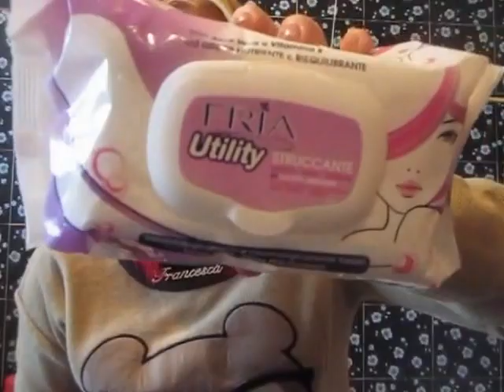Il Mio Necessaire Per Un Week End ( Il Mio Beauty Per Il Fuori Porta )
PRODOTTI NEL BEAUTY

- LACCINI E MOLLETTE PER CAPELLI
- YVES ROCHER Esfoliante Doccia ai Frutti di Bosco
- AVON CLEAR SKIN Pure Penetring Detergente Viso
- AVON FOOT WORKS Crema Gambe alla Menta Piperita
- BE CHIC Olio Milleusi ( Viso - Occhi - Capelli - Unghie )
- YVES ROCHER Struccante Bifasico
- LISTERINE colluttorio
- VENUS crema giorno
- CIEN deodorante roll-on ai fiori ( zero% alcool )
- CREMA DERMATOLOGICA
- KALODERMA olio alle mandorle per pelle molto secca e sensibile
- COTTON PLUS quadrotti 50 pz
- FRIA UTILITY 64 salviette struccanti occhi, viso, labbra

MAKE UP PRIMA DI OGGI

BASE:
- primer viso KIKO mat base corrector
- correttore ELF maximum coverage conclear col. NUDE
- fondotinta ESSENCE stay all day 16h col. 20 soft nude
- cipria ESSENCE hello autum col. 01 autumn & the city
- blush ESSENCE rock out col. 01 global icon
- terra DEBORAH col. 01
- illuminante ESSENCE soo glow! col. N° 10 Look on the bright side
OCCHI:
- matita per sopracciglia ESSENCE col. blonde
- gel fissante ESSENCE lash & brow
- matita nera rima interna occhio PIAZZA ITALIA col. 01 black
- ombretti da palette H&M matte/shimmer/metallic sui toni del BLUE
LABBRA
- AVON ultra color indulgence col. orchid petal